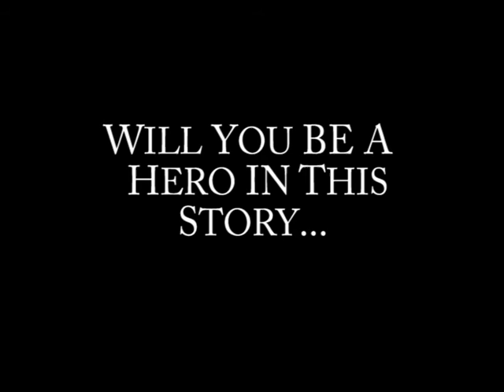Cushendun Cbpt Book Sale advert made for 2016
ADVERT PROMOTING THE COLLECTION VINTAGE & SECONDHAND BOOKS FOR A SALE AT THE 'OLD CHURCH' CUSHENDUN ON 10TH & 11TH SEPTEMBER 2016 AS PART OF EUROPEAN HERITAGE OPEN DAYS.